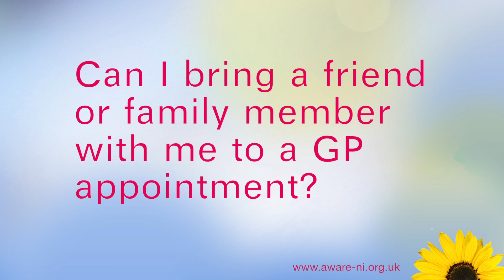What happens when I visit my GP worried about depression?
In this video, by Northern Ireland based charity, Aware Defeat Depression, Dr Jospehine Deehan from Omagh Health Centre explains what happens when a person displaying the signs and symptoms visits their GP. Dr Deehan explains what a person should expect when they visit their GP and what will happen after a depression diagnosis.
This video has been made and recorded by Aware Defeat Depression and should be used by them only. No part of this video may be reproduced, distributed, or transmitted in any form without the prior permission of Aware Defeat Depression. Aware Defeat Depression is a charity registered in Northern Ireland No. 3447. HM Revenues and Customs No. XR/11534.